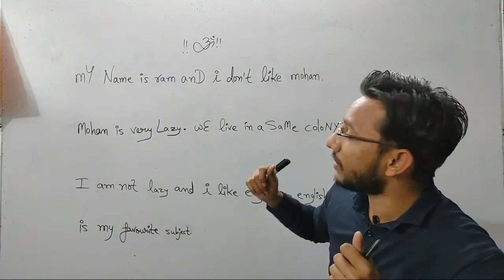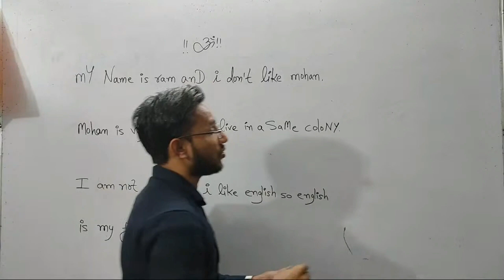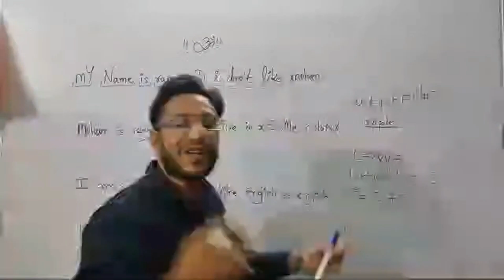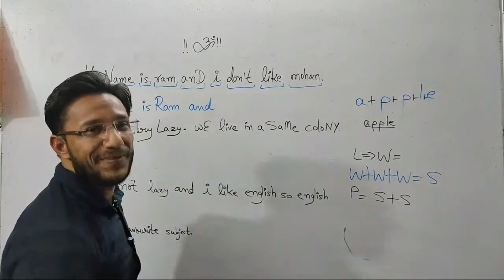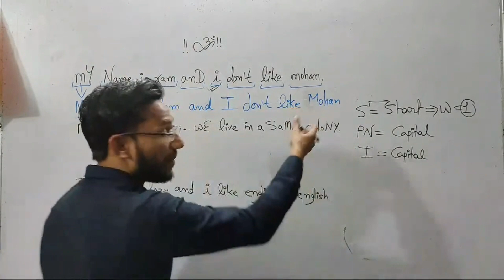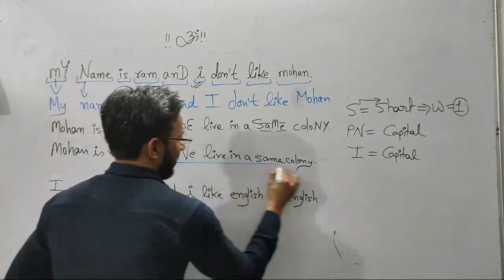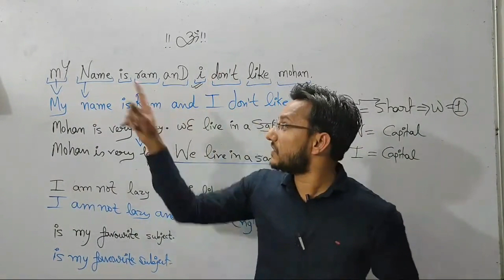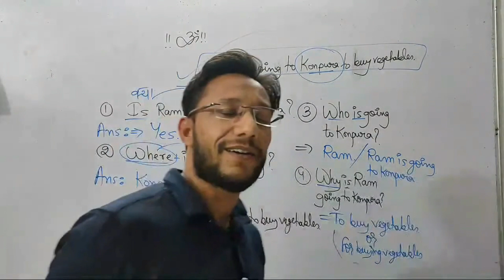English me likhne ka sahi TARIKA